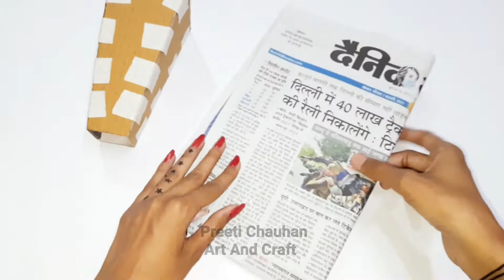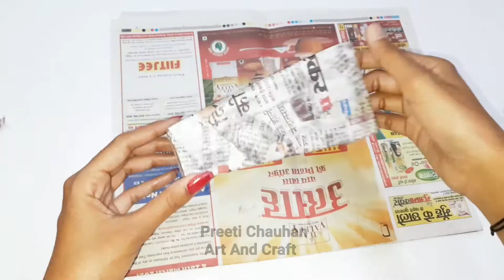How To Make Flower Vase With Cardboard | Flower Vase Making At Home | Flower Vase Making Ideas